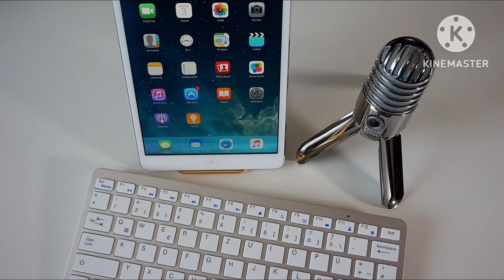Sola la gallina,lloró por el detalle. Solo ayudaron los abuelos,No le prestaron la camioneta.